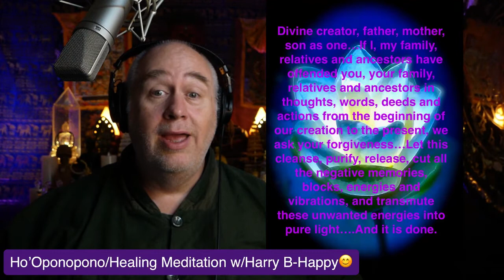6-24-20 Ho'oponopono/ Meditation W/Harry B-Happy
6-24-20 Ho'oponopono/ Meditation  W/Harry B-Happy